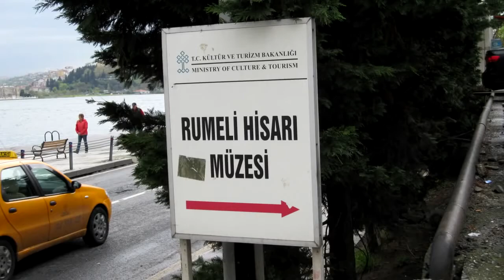GLIMPSE OF RUMELI FORTRESS IN TURKEY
This is a tourism video of Turkey, officially the Republic of Turkey, is a transcontinental country straddling Southeastern Europe and Western Asia. In this video, you can see some beautiful places in TURKEY.